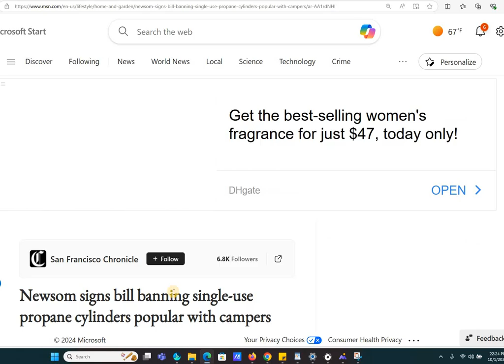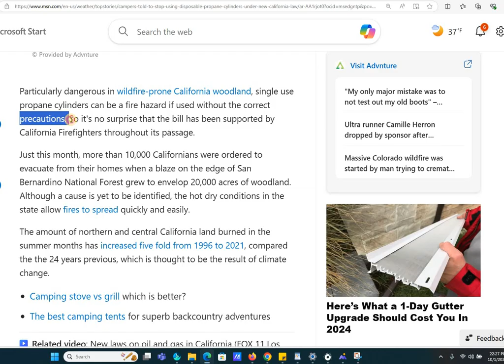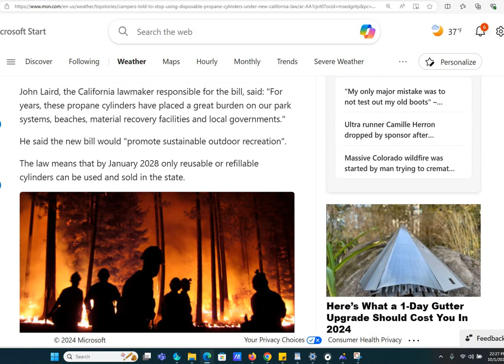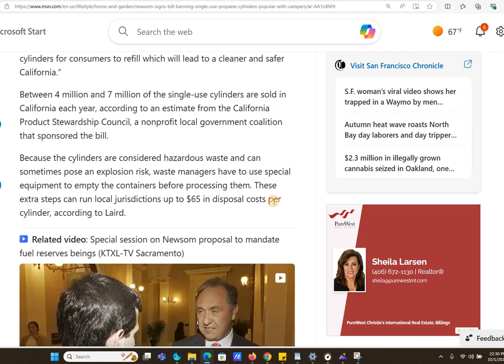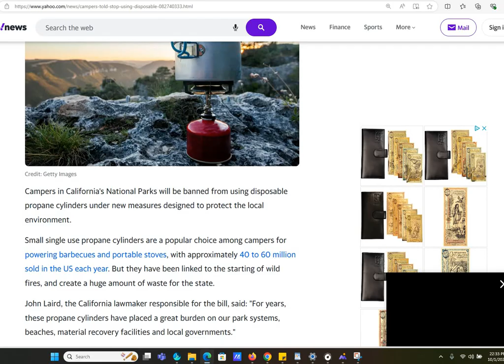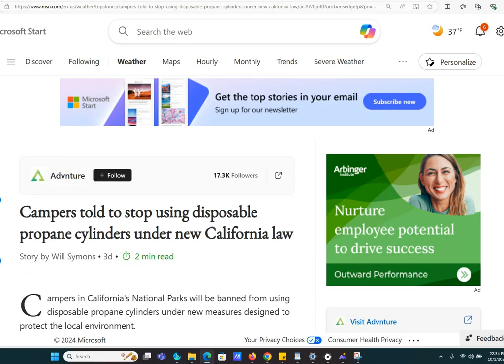DISPOSABLE CAMPING PROPANE CYLINDERS MUST BECOME REUSABLE IN CALI BY JAN 2028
California just mandated that disposable propane canisters used by campers and backpackers must not be used or sold in the state starting on Jan 1, 2028, three years from now. The delay is because they need an adaptor to fill one pound canisters.